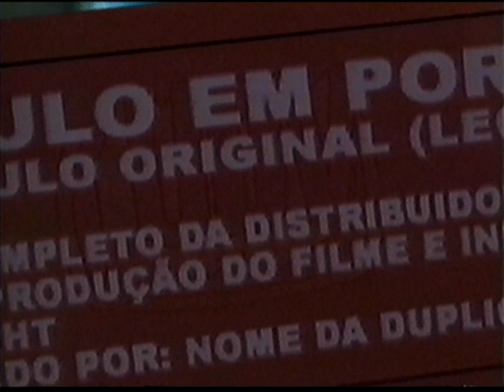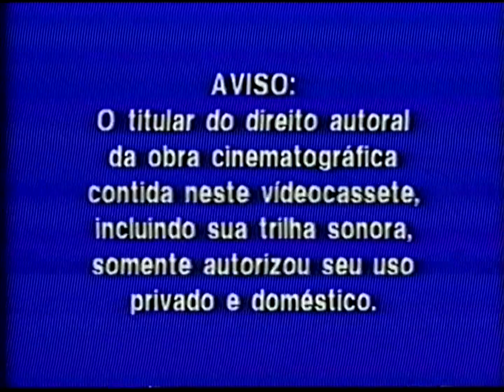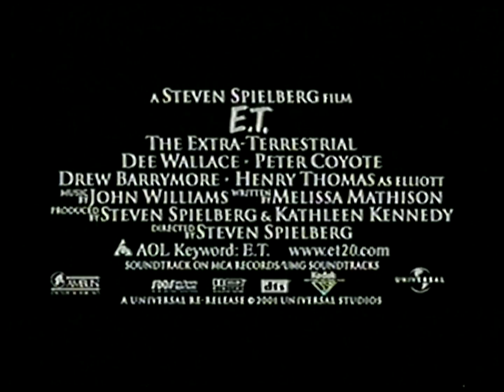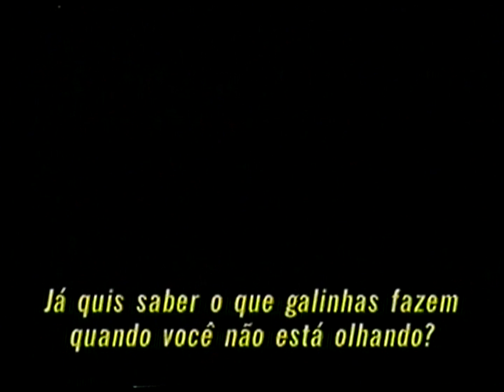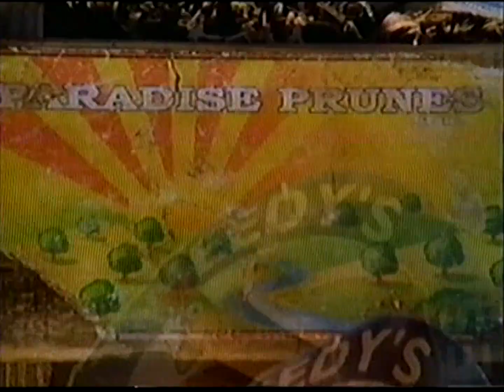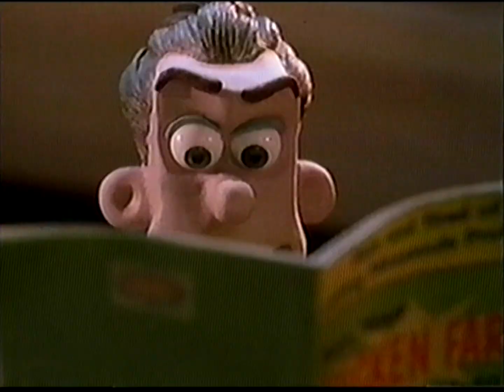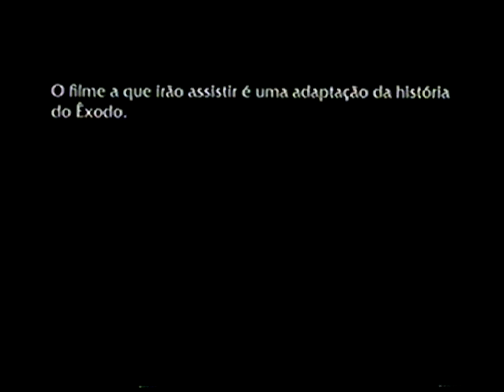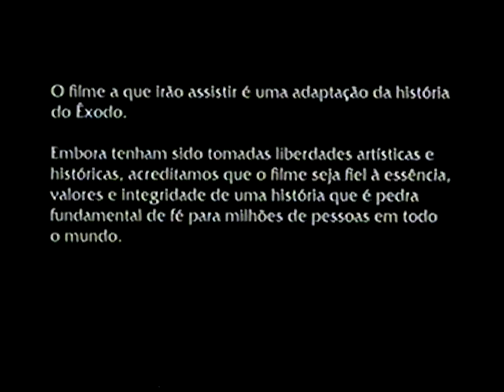Abertura VHS - O Príncipe do Egito :: DreamWorks 2002 (HD - Áudio Hi-Fi)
Lançamento em 2002 do filme O Príncipe do Egito em VHS.

Trailers Legendados de Filmes em VHS e DVD:
- Em Busca do Vale Encantado 8 - A Grande Nevasca
- E.T. O Extraterrestre (Edição de 20º Aniversário)
- Spirit - O Corcel Indomável
- Barbie Rapunzel
- A Fuga das Galinhas
- Shrek

Início do Filme.

** O filme está disponível no streaming do Telecine / Globoplay.